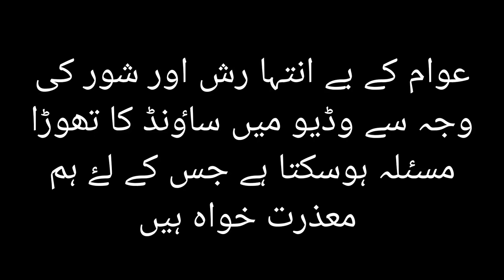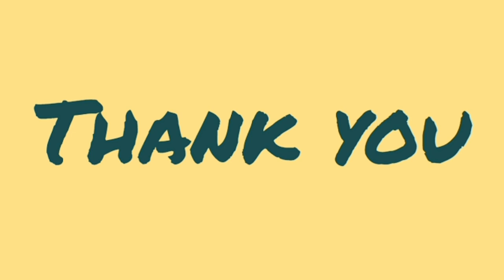Palley Bharai | Dargah Sarfraz Baba | Hyderabad | Dua ki Qabooliat | ASAD VLOGS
Palley Bharai, Dargah Sarfraz Baba, Hyderabad,Dua ki Qabooliat.

This video is based on Palley Bharai , an old and ancient tradition of Hyderabad running from the last 300 years. During Palley Bharai millions of ladies visited Dargah Sarfraz Baba Kalhoro and prayed for resolving  their issues. This event is celebrated on every 20 Safar.

Researcher, Speaker and Vlogger.

1. Palley Bharai
2. Dargah Sarfraz Baba
3. Mian Sarfraz Kalhoro Shaheed
4. Sarfraz Baba
5. ASAD VLOGS
6. Hyderabad
7. Ghulam Shah Kalhoro
8. Ladies ka Mazar
9. Dargah